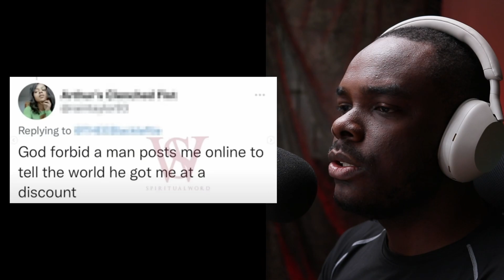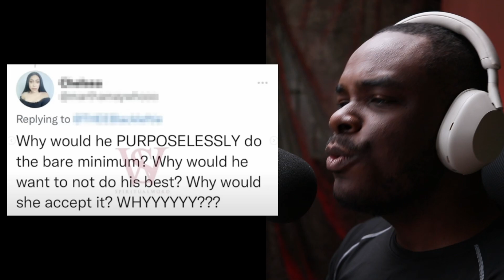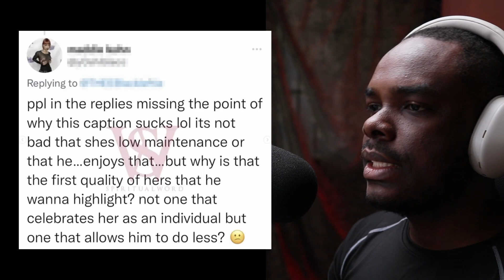Women Attacking Man's Choice of Low Maintenance Wife | Twitter Outrage! | Nigerian Reacts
Watch as I tackle the explosive topic of women on Twitter attacking a man for marrying a low maintenance woman in today's episode.
Song: Mizuki
Artist: Bad Snacks
Album: Mizuki